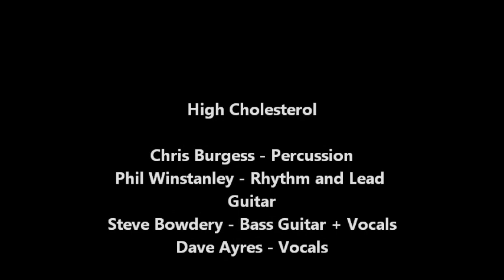High Cholesterol - God save The Queen.wmv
High Cholesterol  perform The Sex Pistol's God save The Queen @ the Butchers Arms fund raiser for Help For Hero's and The Epilepsy Society